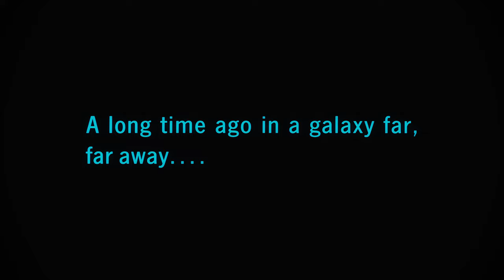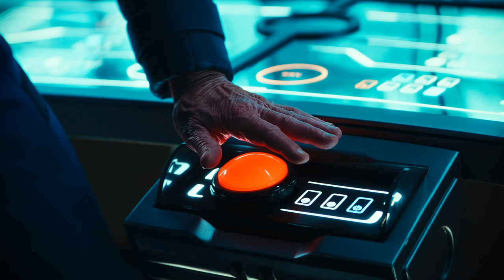When the Mandalorian Season 3 hits rock bottom - Chapter 22: Guns for Hire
"Chapter 22: Guns for Hire" is the sixth episode of the third season of the live-action television series The Mandalorian. It was directed by Bryce Dallas Howard and released on April 5, 2023.

Forbidden love
Somewhere in space, a Quarren crew member serves a fish to Captain Shuggoth, who is submerged inside a cylindrical tank. After eating the fish, one of the Quarren navigator tells Shuggoth that they have found a way to bypass Trask. Another crew member spots an approaching Imperial starship. Lacking the firepower to repel them, Shuggoth orders her crew to hail their leader before emerging out of the water tank, which slides down the command bridge. She tells the Imperial light cruiser that they are a peaceful Quarren freighter heading to the Mid Rim Territories to do business and were unaware of local warlords who required payment.

The respondent responds that they are not criminals. Shuggoth apologizes for any unintended disrespect, saying that Galactic Basic Standard is not her first language. She says that they were not aware of the majestic Imperial presence in the region. On the bridge of the Imperial light cruiser, Axe Woves replies that they are Mandalorian and that it is too late to hire them. He is accompanied by other Mandalorians, including Koska Reeves. Woves explains that they have been sent to track her down. When Shuggoth protests this is an act of war, Woves responds that they are mercenaries for hire who are very good at what they do. He declines her offer and explains that they have been hired by a Mon Calamari viceroy who believes Shuggoth has absconded with his son. Shuggoth claims it is a lie and says that she is unwilling to jeopardize peace with the Mon Calamari.

Woves says that he understands that Shuggoth is in love with the Viceroy's son but that he has a job to complete. The viceroy's son enters the bridge and tells Woves that he won't be going home. Woves apologizes that he has been tasked with bringing the son back to his family. Woves tells Reeves and her team to make it quick since they have a contract waiting for them on Plazir-15. When the Viceroy's son reiterates his defiance, Woves tells Shuggoth to reason with him because he doesn't want to damage Shuggoth's ship.

Shuggoth tells the Viceroy's son that he has to go because she can't risk the peace between the two species for a childhood "fling." The Viceroy's son is hurt but Shuggoth reaffirms her love for him while telling him that he needs to leave. Reeves enters the bridge and leads the Viceroy's son away. Shuggoth tells him that he can do it while Reeves leads him away. When the Viceroy's son says that he thought the Mandalorians were honorable, Reeves replies that they can trade honor for a few credits.

Guests of Plazir-15
Bo-Katan Kryze, Din Djarin, and Grogu travel on Kryze's Gauntlet starfighter to the idyllic planet Plazir-15, which is covered in Mandalorian-style domes. Djarin and Kryze notice a fleet of former Imperial warships, which belongs to Kryze's former army led by Woves, who have set themselves up as mercenaries. Kryze thinks that Woves set up base on the planet because it is not listed on the New Republic Registry. When Djarin asks what Woves and his followers are doing on Plazir-15, Kryze thinks that Plazir-15 has hired the Mandalorians for protection. Due to their earlier falling-out, Kryze decides it is best to land away from Woves' fleet.

The Mandalorians and Grogu are greeted by an announcer who assigns them a docking slip before remotely taking control of their ship.

00:00  Mass hysteria!
00:14  Axe Woves is a better businessman than Bo Katan
01:07  Axe Woves Cockblocked Shuggoth
01:42  Bo Katan had too much on her mind
02:37  Bo Katan was too docile for Bowser
03:37  Doc Brown had to Gaitkeep Plazir-15
04:34  Duchess Lizzo deal with Insurrections
05:32
05:33  Bo Katan got suckered by Plezir-15
06:21  LAW AND ORDER: DROID VICTIMS UNIT
07:19  Bo Katan is a crappy diplomat
08:18  Mandalorians are better than Jedi
08:55  Din Djarin gets what he frakkin' deserve
09:42  Everyone missed this on the Resistor
10:40  Bo Katan is great at enslaving droids
11:40  The one thing Leia feared the most
12:40  Din Djarin is a crappy detective
13:20  Bo Katan shuts down her boomer uncle
14:20  Plezir-15 is what Helgait wanted already
15:20  Lizzo is a crappy Duchess
16:20  Sir Grogu deserved knighthood from Lizzo
17:18  Love really makes a guy come out of his shell
17:36  Bo-Katan making a series of bad decisions in a row
18:37  MANDALORIANS! TOGETHER! STRONG!
19:21  Buckethead vs Skinhead Mandalorians
20:21
20:26  Bo-Katan never won right to Darksaber
21:22   Ben Swolo won the right to the Darksaber
22:22  Darksaber is not the Elder Wand
23:22  Pre Vizsla never had right to Darksaber
24:21
24:22   Bo-Katan is cursed with the Darksaber
25:22  Din Djarin's sacrifice to save Bo-Katan
26:22  Star Wars fans are much smarter than this
27:22  Din Djarin just doomed Mandalore
28:01